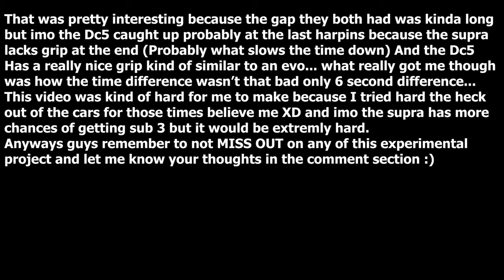Supra VS FD2 Side by Side Comparison MR:T (Roblox)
Yes I messed up the names but is all good xD